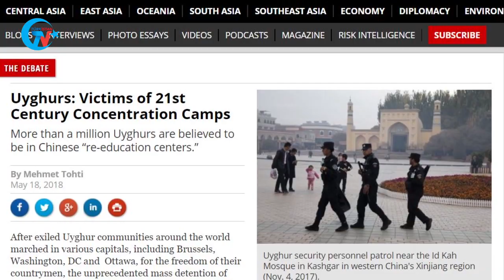Душераздирающие свидетельства народа Восточного Туркестана